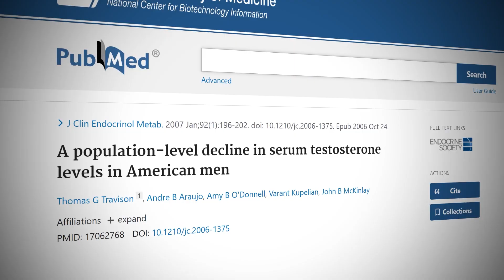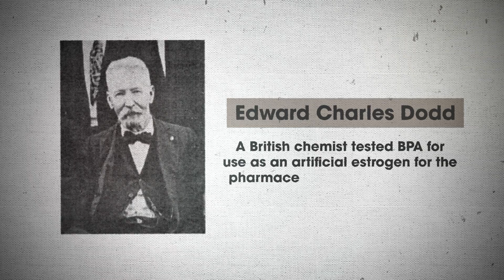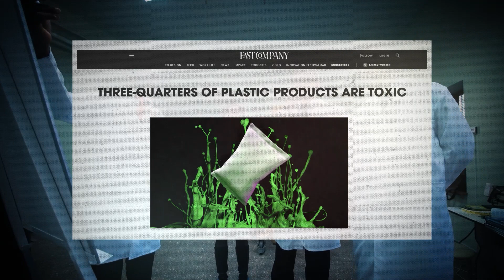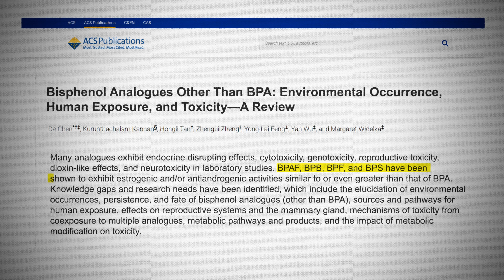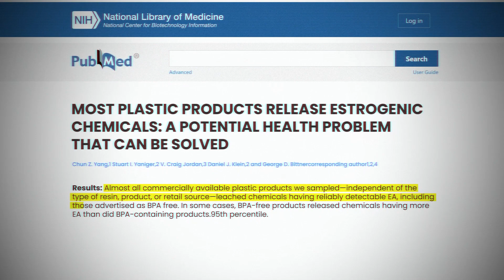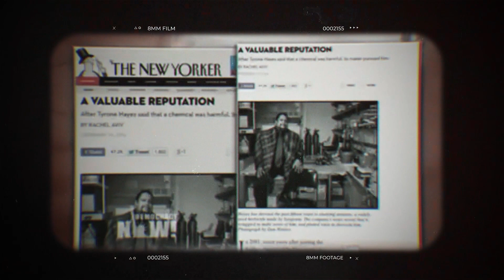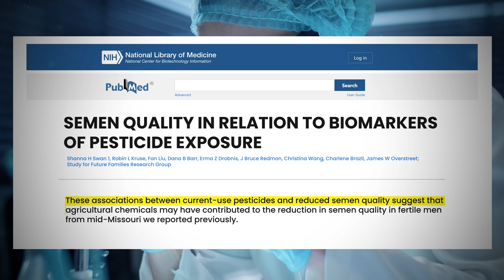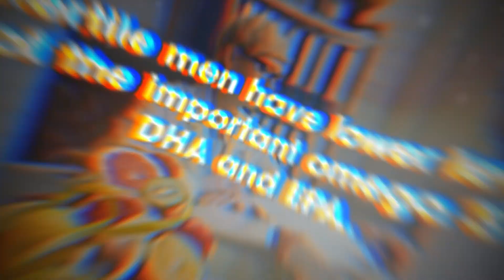Exposing How Chemicals Cause Infertility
We connect the dots between the products we use every day, the food we consume, our lifestyle choices, and something we hold dear: our fertility.

We venture into the murky depths of everyday chemicals - BPA, parabens, phthalates, and Atrazine - which are as omnipresent as they are notorious. What's their dark secret? Well, these sneaky culprits might be playing havoc with our fertility, and you won't believe how.

We also reveal how your lifestyle choices can be the hero or the villain of your fertility story. We're talking diet - the good, the bad, and the processed - and the role they play in the grand fertility scheme. Could that innocent looking can of soda or that slice of white bread be the unsuspecting enemies in disguise? You'd be surprised!

And while we're at it, let's talk about insulin resistance. Sounds serious, doesn't it? Well, it is, especially when it comes to women's fertility. Ever heard of Polycystic Ovarian Syndrome, a condition that's been messing with women's fertility? That's insulin resistance's handiwork.

Topics Discussed:

1. The big reveal: How everyday chemicals could be influencing human fertility.
2. The dietary twist: How what we eat might be playing a starring role in our fertility story.
3. Omega-3s: The unsung heroes of male fertility.
4. The insulin resistance plot: Its implications on female fertility and the rise of Polycystic Ovarian Syndrome.
5. Fertility support: The best defense is a good offense, right? We’ll discuss how to arm yourself with knowledge and lifestyle choices to support your fertility.